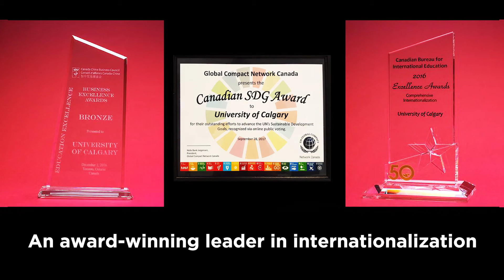UCalgary award-winning internationalization strategy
Check out University of Calgary’s President Elizabeth Cannon and Vice-Provost (International) Janaka Ruwanpura speaking about University of Calgary’s internationalization strategy that won the APLU Award for Global Learning, Research and Engagement, the CBIE Award for Excellence in Internationalization and a CCBC award in the last year.